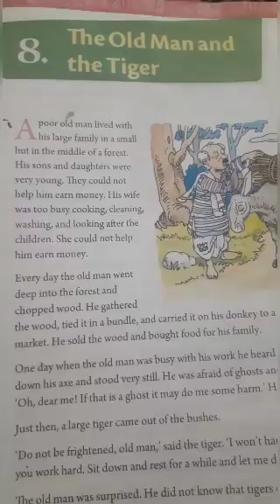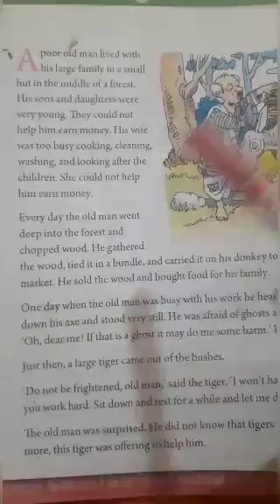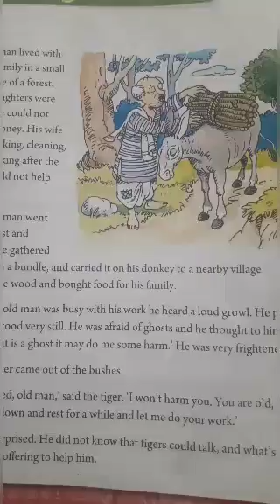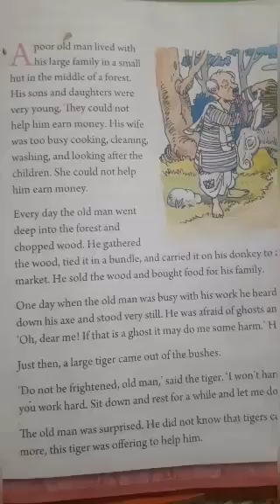The old man and the Tiger , class 3rd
Hello students here I am explaining the first part of the story " The old man and the Tiger ".